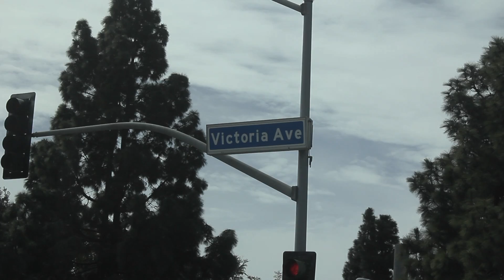Time...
Canon 60D